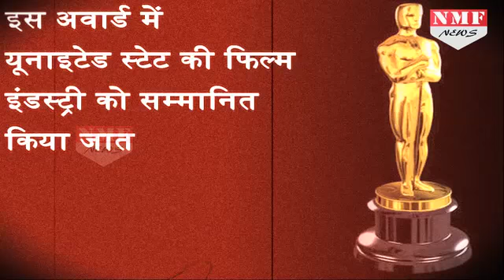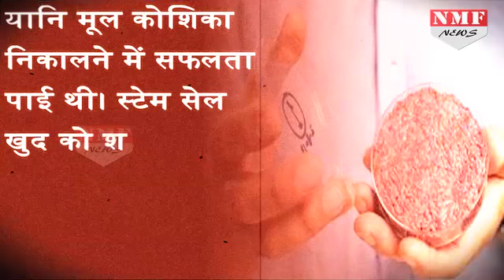16 May | आज का इतिहास| 2014 के Lok Sabha Election में BJP की ऐतिहासिक जीत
In Today History , we will tell about such magnificent incidents which happened in our past and made history for us.

आज के इतिहास में हम आपको बताएंगे कि ऑस्कर विजेता अगर अपनी ट्रॉफी को बेचना चाहे तो वो कितने डॉलर में बेच सकते हैं।